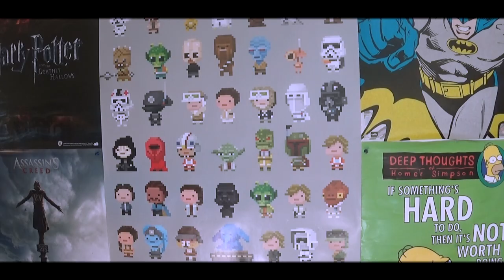Misforståede Sangtekster (Youtubere Sange Version)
BESKRIVELSE: I denne serie ændre Lord The Christian, og Sugarray sangtekster for dig for altid! xD Der bliver brugt sange, som Albert Dyrlunds Ulla, Fie Laursens Mirror, og Morten Munsters Danser!